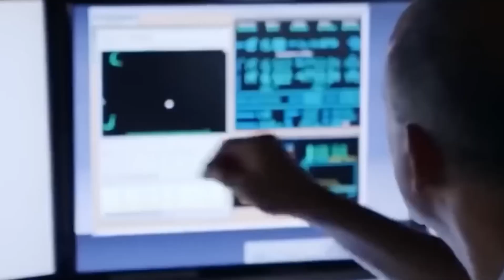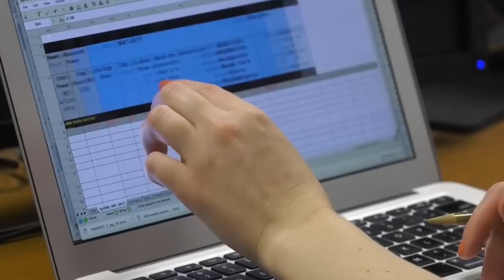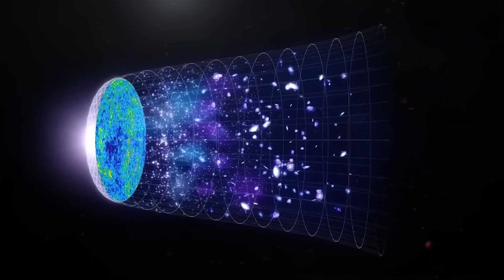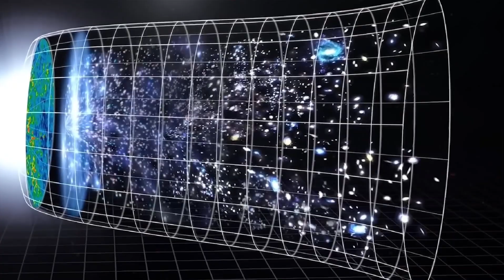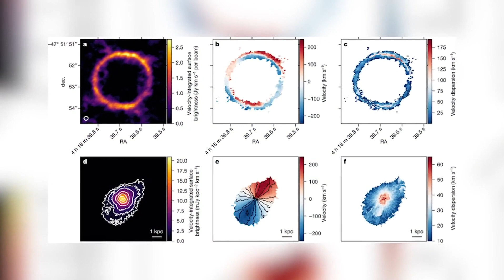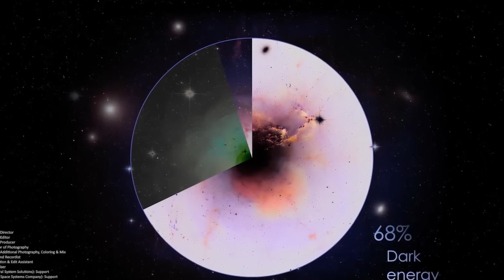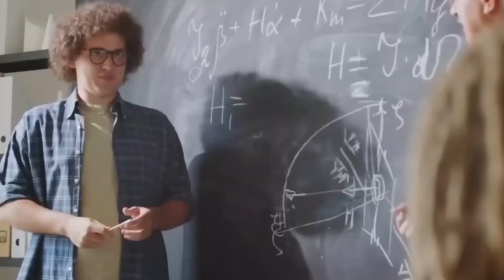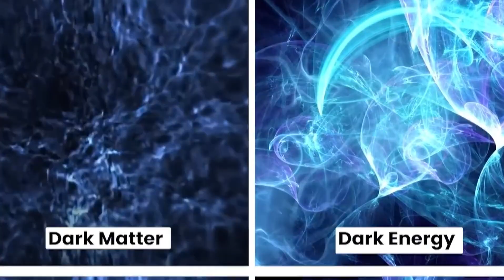"NO DARK MATTER" James Webb Telescope Just Reported Strange Galaxies Have Appeared at Cosmic Dawn